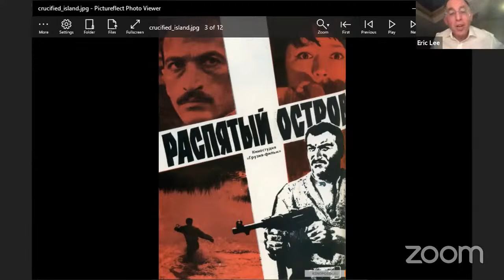The Night of the Bayonets - Texel 1945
Author and historian Eric Lee joins us to talk about his stunning book "The Night of the Bayonets"

In the last days of WWII in Europe, Georgian troops serving in the Wehrmacht on Texel island off the Dutch coast rose up and slaughtered their German masters. Hitler ordered the island to be retaken and fighting continued for weeks, well after VE Day.

The uprising had it origins in the bloody history of Georgia in the twentieth century, a history that saw the country move from German occupation, to three short years of independence, to Soviet rule after it was conquered by the Red Army in 1921. A bloody rebellion against the Soviets took place in 1924, but it remained under Russian Soviet rule. Thousands of Georgians served in the Soviet forces during WWII and among those who were captured, given the choice of “starve or fight”, some took up the German offer to don Wehrmacht uniforms.

The loyalty of the Georgians was always in doubt, as Hitler himself suspected, and once deployed to the Netherlands, the Georgian soldiers made contact with the local Communist resistance. When the opportunity arose, the Georgians took the decision to rise up and slaughter the Germans, seizing control of the island. In just a few hours, they massacred some 400 German officers using knives and bayonets to avoid raising the alarm. An enraged Hitler learned about the mutiny and ordered the Germans to fight back, showing no mercy to either the Georgians or the Dutch civilians who hid them. It was not until 20 May, 12 days after the war had ended, that Canadian forces landed on the island and finally put an end to the slaughter.